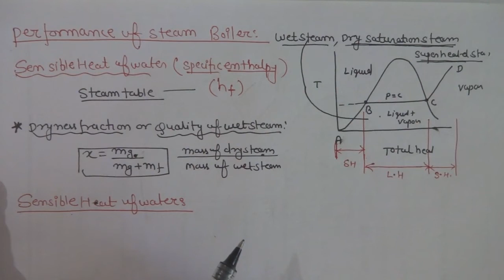Sensible Heat of Water( Performance of Steam Boiler Part -2) TE&GD Video Lecture-18